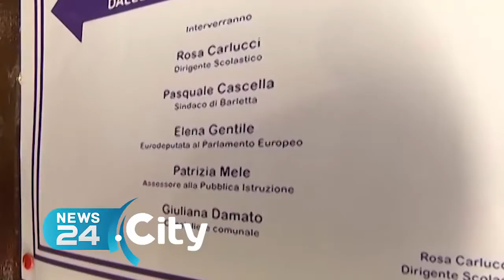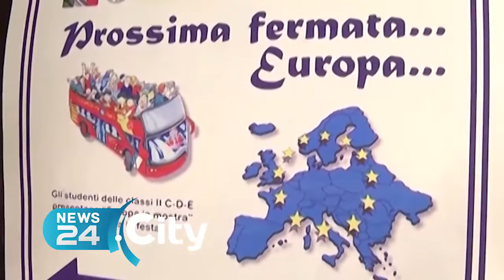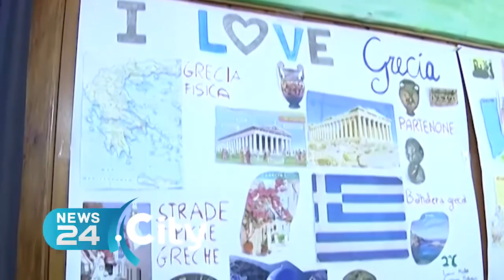BARLETTA | "Prossima fermata... Europa..." ovvero essere cittadini europei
L'Europarlamentare Elena Gentile alla scuola Musti-Dimiccoli